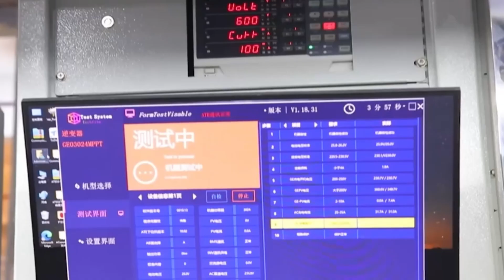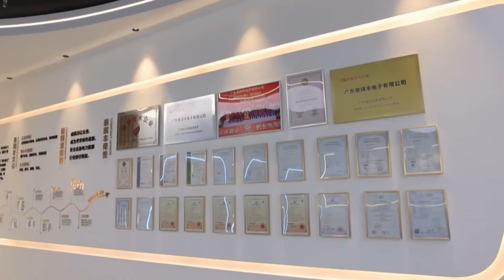Solar Inverter Manufacturer | Storage Lithium Battery Factory | OEM&ODM Service | Techfine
🌟 Professional Solar Inverter Manufacturer - 20 Years Manufacturing Experience

We are a professional solar inverter and energy storage lithium battery manufacturer with 20 years of manufacturing experience, providing high-quality products and services to customers in 190+ countries and regions worldwide.

🏭 Manufacturing Strength:
• 20 years of professional manufacturing experience (since 2004)
• Modern intelligent factory with 3GW+ annual capacity
• Integrated trading and manufacturing business model
• Complete quality control management system

⚡ Main Products:
• Residential solar inverters (0.5kW-99kW)
• Energy storage lithium battery systems
• Off-grid/hybrid systems

🌍 Global Services:
• Products exported to 190+ countries and regions
• Obtained international certifications including CE, TÜV, FCC
• Support for multiple country standards and grid requirements
• Complete international logistics system

🔧 OEM/ODM Services:
• Professional customized solutions
• Private label manufacturing
• Appearance and function customization
• Rapid prototyping and mass production

💼 Wholesale Cooperation:
• Direct factory pricing
• Flexible minimum order quantities
• Adequate ready stock inventory
• Global wholesale delivery